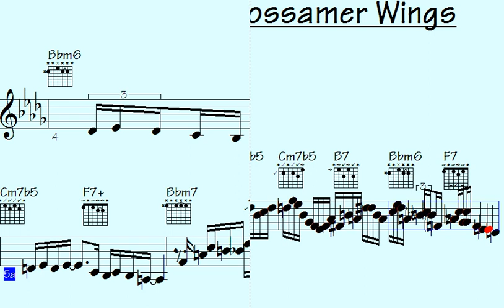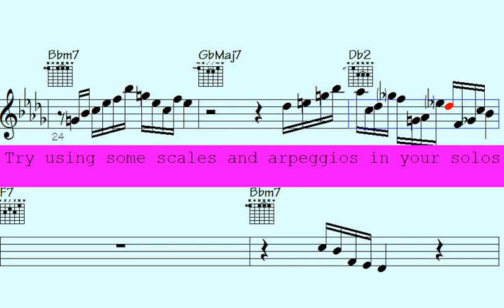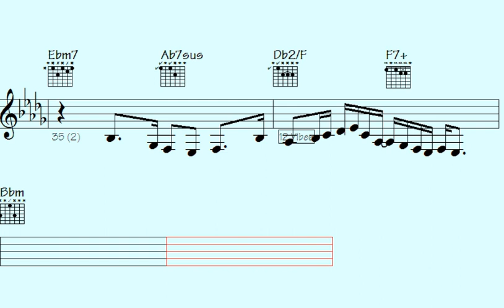🔴👌🎻Mesmerizing Melodies: Unveiling the Enchanting Licks of 'Memories of Gossamer Wings'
"Dive into the captivating world of 'Memories of Gossamer Wings' as this mesmerizing melody unveils its enchanting licks. Prepare to be transported to a realm of ethereal beauty as delicate notes intertwine, painting a vivid tapestry of emotions. Lose yourself in the intricate harmonies and graceful melodies that soar effortlessly, carrying you on a journey through nostalgia and wonder. Let the hauntingly beautiful sounds of this musical masterpiece linger in your soul, evoking a sense of serenity and introspection. Join us as we explore the mesmerizing allure of 'Memories of Gossamer Wings' and embark on a musical adventure unlike any other."

l2k 3-222